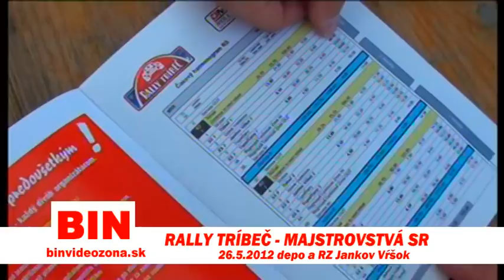BIN videozóna "Rally Tríbeč 2012"